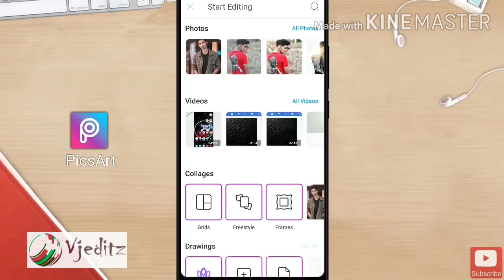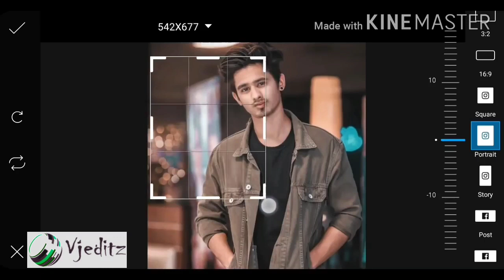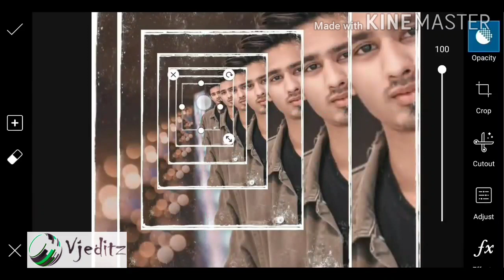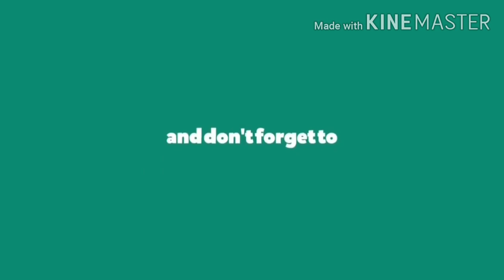How to Edit Picsart 3D Frame Effect / Picsart Photo Editing Tutorial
Hii Guys,
Today Topic :
Picsart 3D Frame Effect / Picsart Photo Editing Tutorial